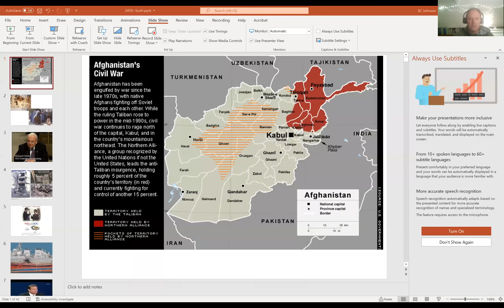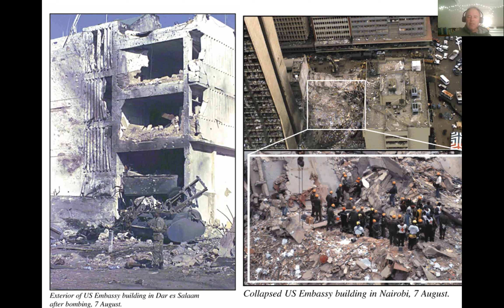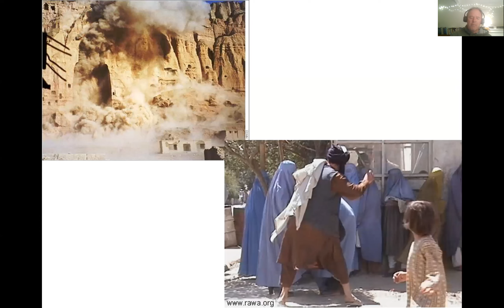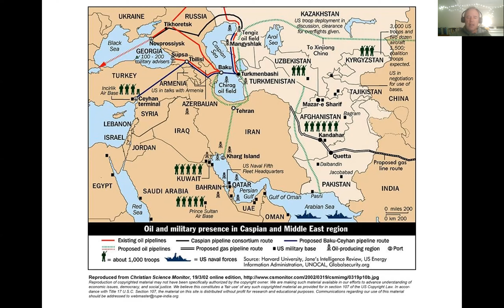bush1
Bush and Al Qaeda